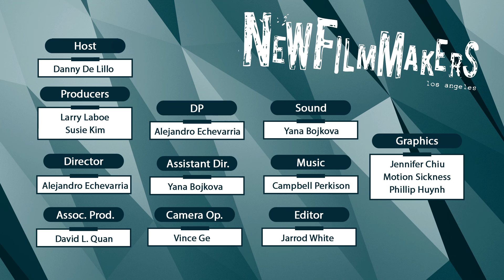Stage 5 Interview | Dir. Rachel Goldberg | NFMLA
Host Danny De Lillo interviews Director Rachel Goldberg of “Muted”, a short film and official selection of the NewFilmmakers Los Angeles Festival September 2015.